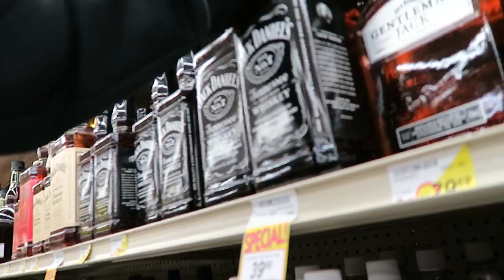Liquor, Basketball, & LeBron James | Ep. 5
FOLLOW INCREDIBLE VISION